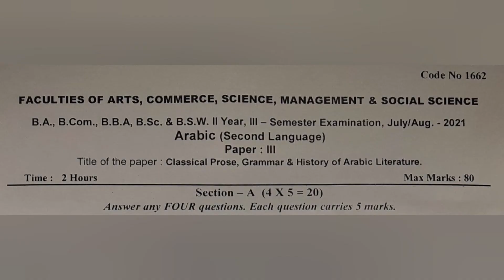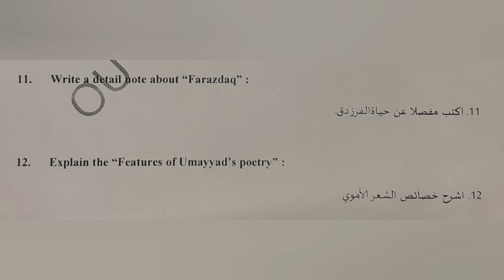Arabic | Previous Question Paper July 2021 | Degree 3rd Semester | BA BCOM BSC BBA BSW | OU